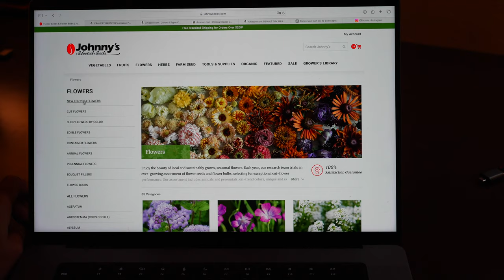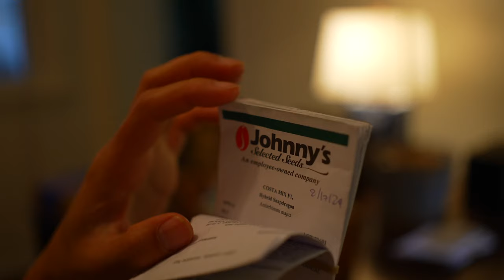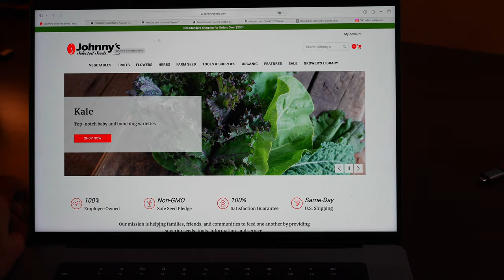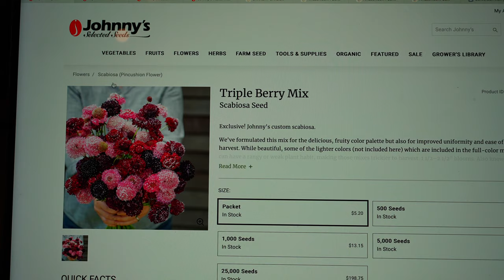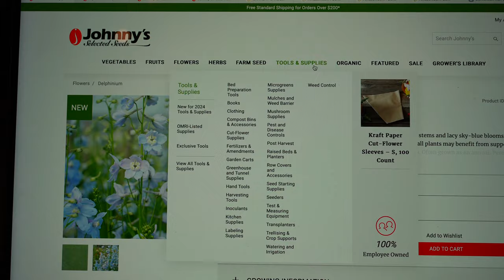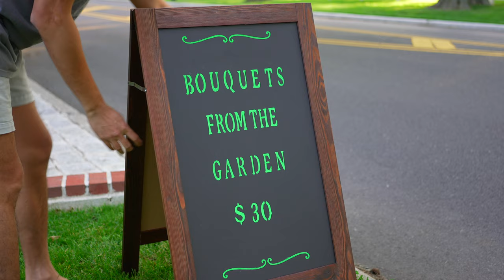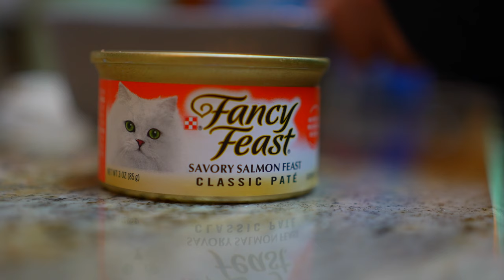Flower Life Diaries: Farm Stand Dahlia Bouquets, Start Garden in Fall Tips & Ideas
About Me: Hi! My name is Crane. I grow cut flowers in my suburban cottage home garden in a naturalistic style in New Jersey Zone 7. I make garden bouquets and sell at the roadside stand in front of my house. I also grow all kinds of vegetables and, sometimes, cook. I grow ornamental landscape plants and trees as well as create sanctuary for wildlife, birds, insects, etc. Thank very much for visiting my channel.